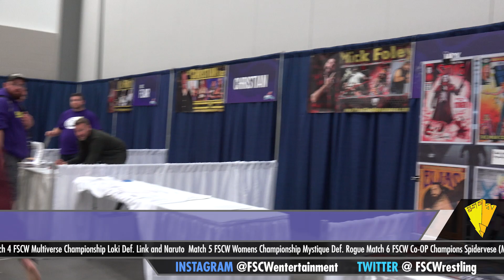FSCW Louisville Recap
Join our hosts Kid Cadet and John Beaver as  they take a look back at all the spectacular events that occurred at Galaxycon Louisville, from Celebrity cameos, to Title Changes and Debuts. Galaxycon Louisville 2019 was one for the books!